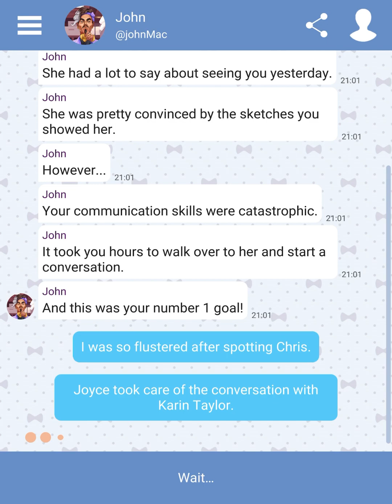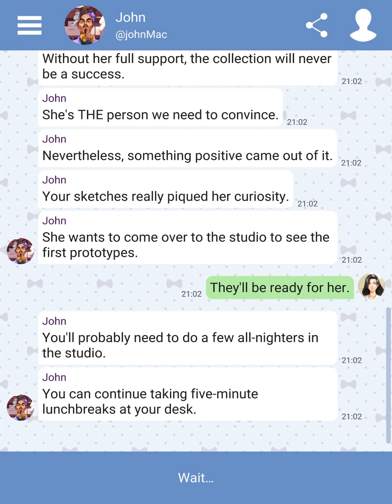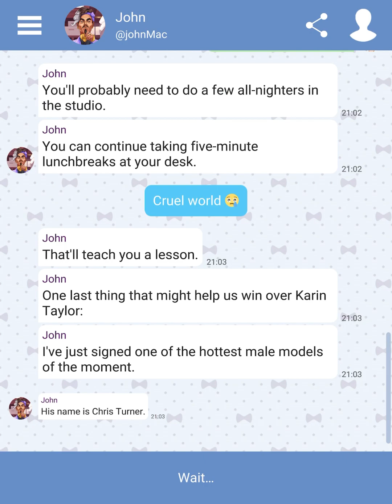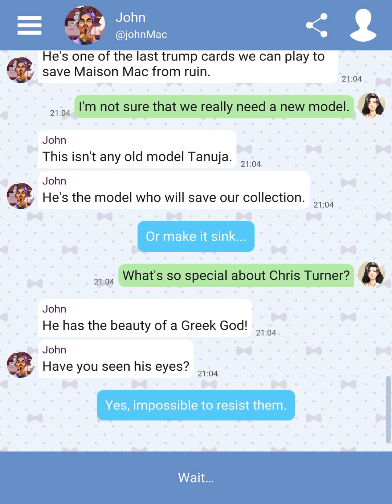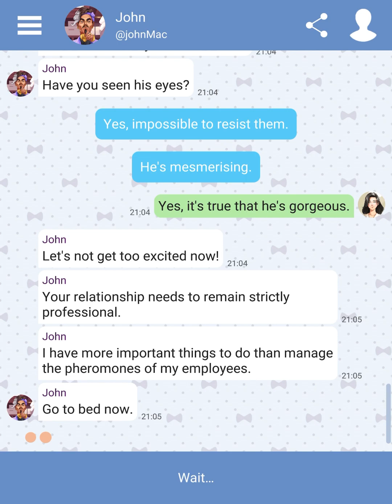Hey Love Chris: Text Story Chapter 16 Walkthrough | Full Chapter | No Commentary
Hey everyone,
In this video, I’ll show you the speed run of Mobile game called Hey Love Chris: Text Story Chapter 16 with a perspective of a Guy portraying as a young Persian fashion designer. All the choices I took in this the game are premium choices. If the speed of the video is too fast for you then you can slow down the video in settings. Enjoy!

This is a Chapter 16 video for a Mobile game called Hey Love Chris: Text Story.
Chapter 17 video with all premium choices and with no commentary videos is coming soon on our channel.

Description from the developer(s):
You work in a prestigious fashion house but your life is turned upside-down by an unexpected event. Can you still be a fashion success and find love?

A love story in the fashion world

Get ready for a brand new Hey Love texting story. In this text based CYOA game, you work as a fashion designer for Maison Mac. The famous Parisian designer John Mac is asking you to invent a new fashion line that will dazzle the crowds and place his company in the limelight. Are you up to the task? Will you make the right choices?

In Hey Love Chris, you will be chatting and texting inside a messenger app with different characters. Each of them has been hand-drawn in the style of a beautiful visual novel / otome game.

You will be able to choose who you flirt with: three potential lovers are awaiting for you. For the first time in Hey Love, it will be possible to have an LGBT romance! However, choosing who to date won’t be all that simple: you've just discovered you are pregnant with a model named Chris. How will you handle this situation? Can you still flirt and date? These are your choices to make, this is your texting game.

A new CYOA game* with multiple outcomes

(*CYOA game = Choose your own story game)

• A unique and heartwarming story of pregnancy in the fashion world

• 4 different love stories, including one LGBT

• 36 ending variations: decide how your own story ends and help your friends and family with their life decisions

• More than 40 illustrations in a beautiful visual novel and anime style

• Hundreds of choices to make

• One of the most beautiful texting game on the market: Chat love stories have never been so pretty

A chat story for the otome lovers

If you've been playing Hey Love Adam or Hey Love Tim and have been waiting for our new texting game, you should play this free interactive story now. We’ve made two major changes to satisfy our players' requests:

• The traditional photos in our previous games have been replaced with beautiful modern otome-style illustrations. We did not go for a full manga visual novel design as we prefered to create our own identity. It will remind you of your favorite anime stories while being totally unique!

• We included the possibility of having an LGBT romance. You can now flirt with one of the main female characters. However this is not exclusively an LGBT game, you can also choose a heterosexual relationship if you wish. This is your choice to make.

Hey Love Chris has the same DNA as our other texting stories and it includes everything you loved about the previous versions: chat conversations, humour, friends, choices that matter, love stories and romance... all these things wrapped in light-hearted stories. Our new otome visuals will fuel your imaginations with fun, colourful characters.

Whether you are looking for a fashion game, a story about pregnancy, a choice game for adults or a dating sim, we are certain you will enjoy Hey Love Chris. This game will appeal to every player wanting to enjoy a free interactive story written in the form of a texting game / chat story.